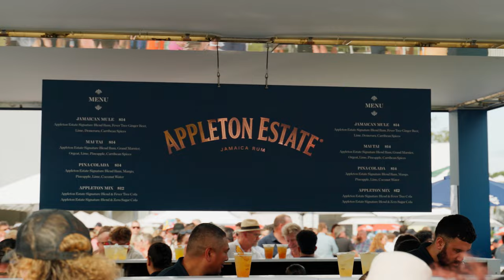SYNTHONY - Festivals - Day or Night - An Orchestra like no other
Day or Night, SYNTHONY brings the fans together for an experience like no other!

SYNTHONY.com

Experience a breathtaking collision of electronic dance music, live orchestra, DJs and vocalists, all in an immersive light, laser, and visual show, reimagining iconic club anthems of our lives.

LOCATION
Bowl of Brooklands - SYNTHONY 2022
Electric Avenue 2024
Manuka Pharm Presents SYNTHONY in the DOMAIN 2024

TRACKS
"Beethoven 5th"
"Sweet Dreams” - Eurythmics
"Feel the Love” - Rudimental
"Don’t You Worry Child” - Swedish House Mafia